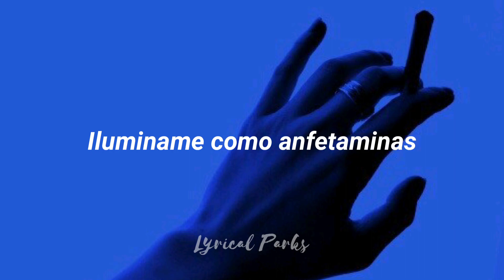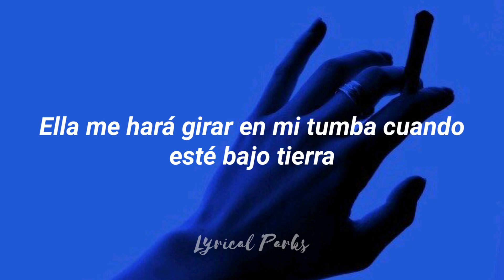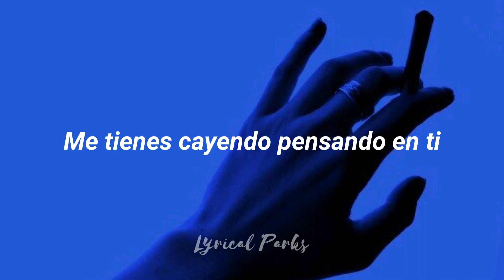Lose • Lil Wayne, KSI • Español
¡Bienvenido/a/e!

Gracias por tomarte el tiempo de reproducir este video

TAMBIÉN NOS PUEDES ENCONTRAR EN NUESTRA CUENTA DE INSTAGRAM DONDE PUBLICAMOS IMÁGENES Y MÁS TRADUCCIONES QUE SOLO ESTÁN DISPONIBLES ALLÁ. (LINK AQUÍ ↓)

Tags. (Ignorar) 🍊